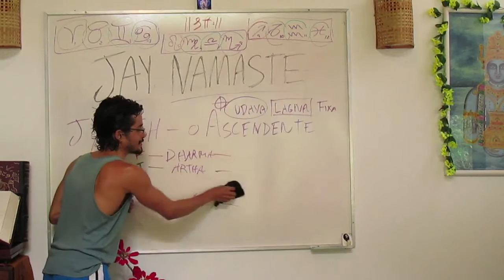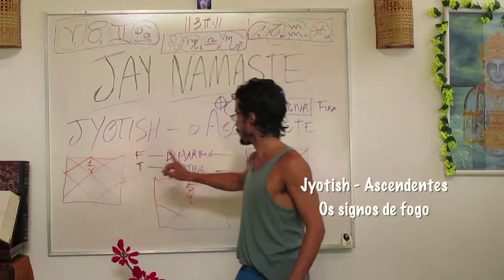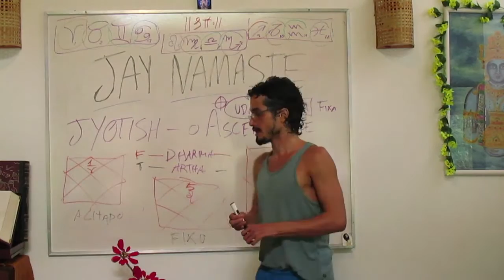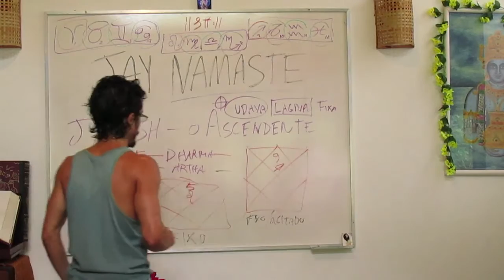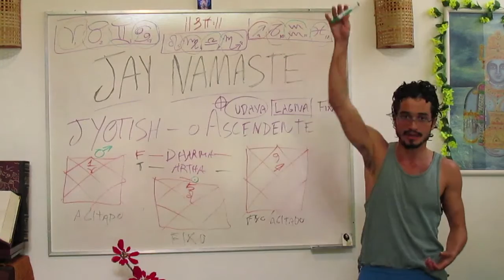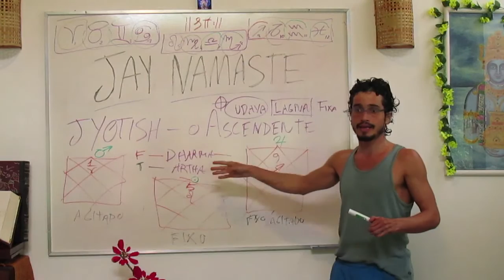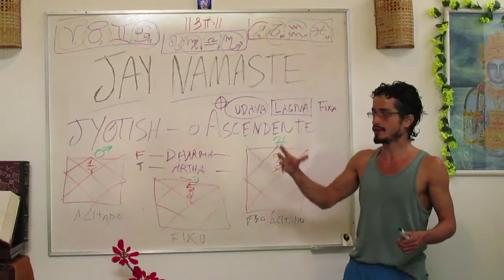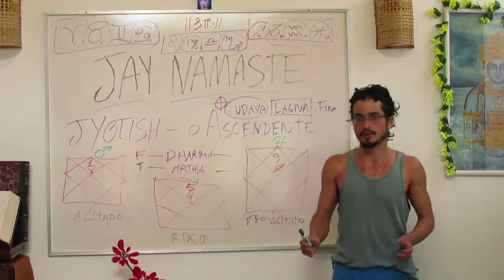Jyotish & Ascendentes 06 - Tríades de Dharma, Fogo (JAY Namaste I)